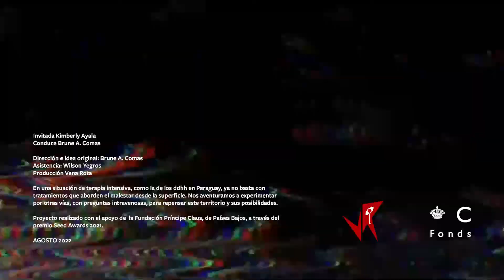INTRAVENOSA podcast - Ep3: Leyes, Derechos y Diversidad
En este tercer encuentro charlamos con Kimberly Ayala, abogada y activista lgbitq de Alto Paraná, reconocida por ser la primera abogada trans del país. Nos comparte sobre las leyes necesarias para nuestra población, la importancia de exigir los derechos y un despertar colectivo para conseguir un cambio social que mejore nuestras realidades. También charlamos sobre factores económicos y desafíos en nuestra militancia.

Conduce Brune A. Comas. Asiste Wilson Yegros.Escuchanos a través del canal de Youtube y Spotify.

Proyecto realizado con el apoyo de Prince Claus Fund a través del premio Seed Awards 2021.